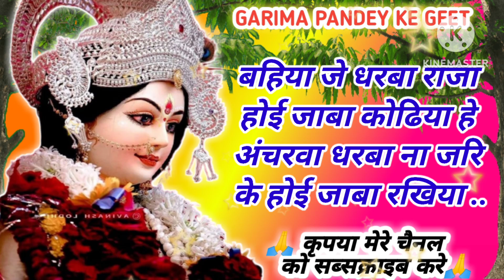देवी_पचरा_गीत ॥ बसवा कटाई माई डोलिया बनावै हो कि चलि दिहली ना.. ॥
🙏आपका अपने यूट्यूब चैनल " GARIMA PANDEY KE GEET " पर स्वागत करती हूं 🙏🥰

Awdhi Lokgeet
देवी पचरा गीत
bhojpuri Devi geet
दुर्गा पूजा गीत
पारंपरिक_देवी_ पचरा_गीत
garima pandey
अवधी लोकगीत
बसवा कटाई माई डोलिया बनावै हो कि चलि दिहली ना..
# नवरात्रि_स्पेशल_देवी_पचरा_गीत